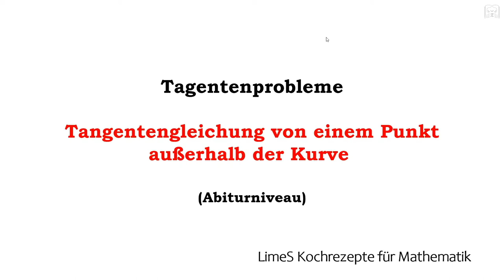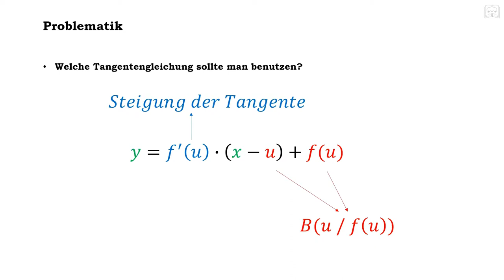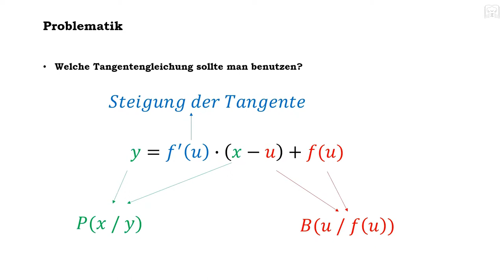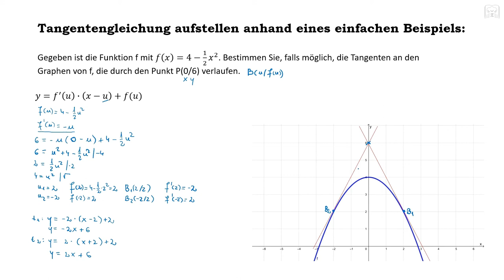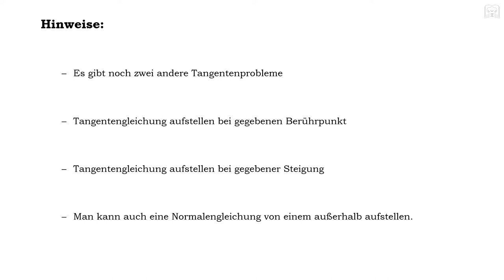Tangente von außen oder von einem Punkt außerhalb des Graphen - Tangentenproblem 3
Tangente von außen oder von einem Punkt außerhalb der Kurve: - in diesem Tutorial wird einer der schwierigsten Tangentenprobleme besprochen, Tangente von außen. Anhand einer Beispielaufgabe wird dann der Lösungsweg Schrittweise gezeigt.

Hinweis: - in diesem Zusammenhang wäre es wichtig auch die anderen zwei Tangentenprobleme zu kennen: Tangentengleichung aufstellen bei gegebener Berührpunkt und Tangentengleichung aufstellen bei gegebener Steigung.